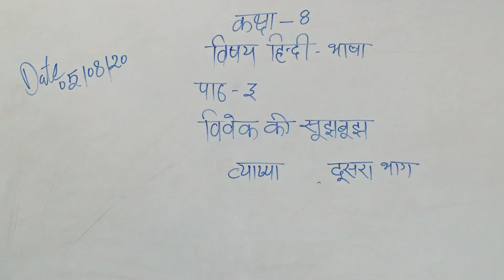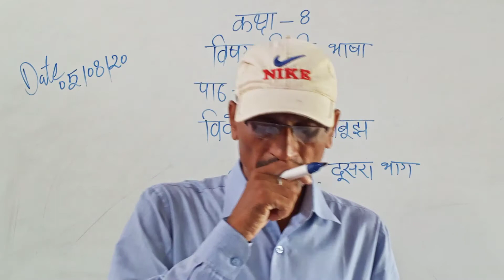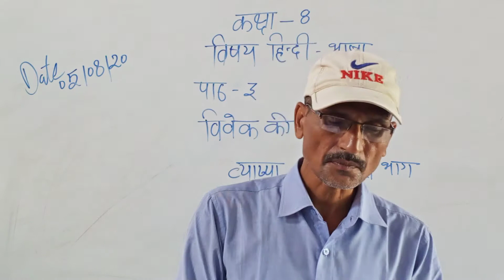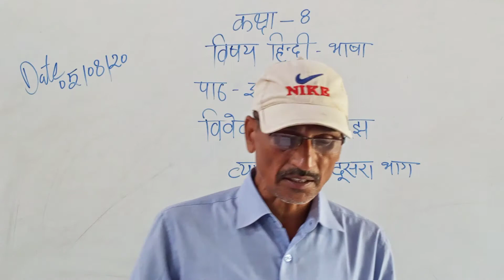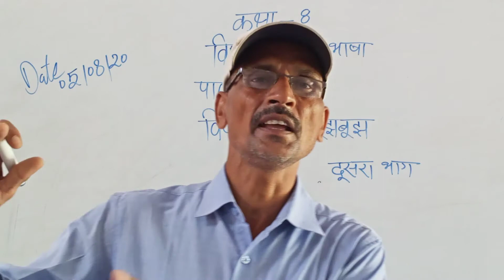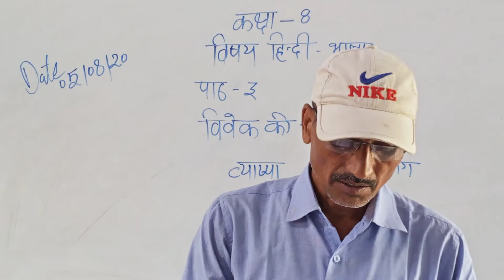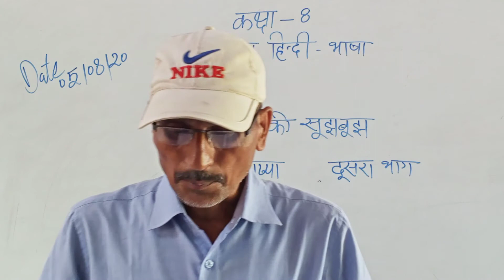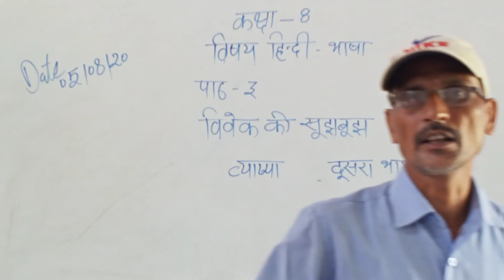Hindi Class 8 ch3rd